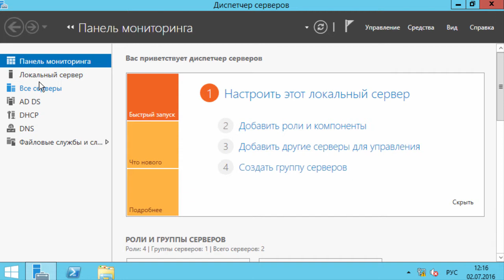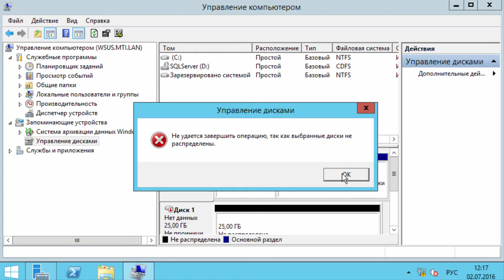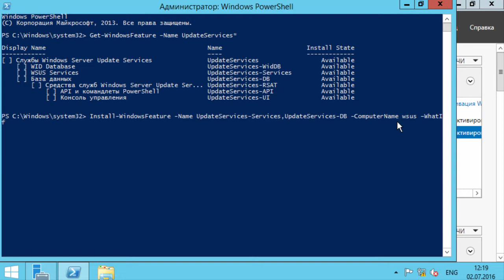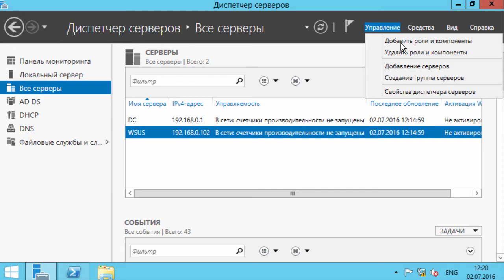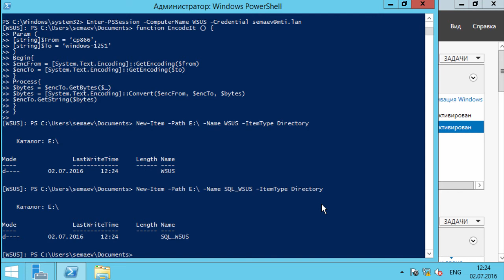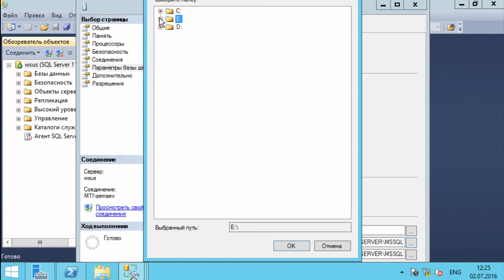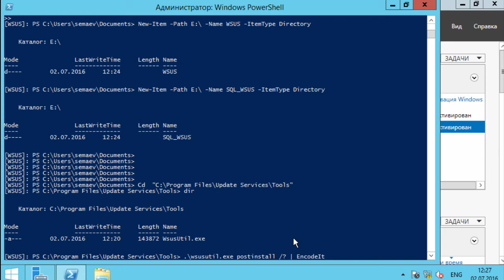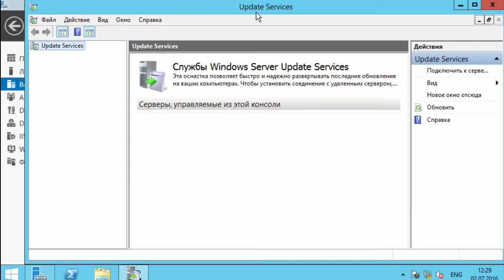WSUS + SQL на Core. Часть четвертая - добавление роли WSUS на Core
Проходим через процесс добавления роли WSUS и выясняем как выполнить послеустановочные шаги на WSUS Core